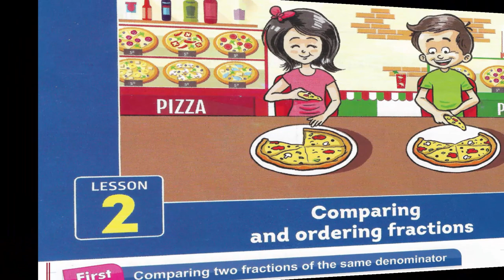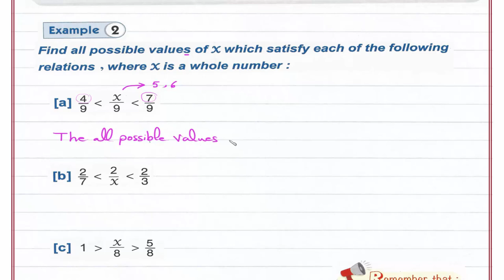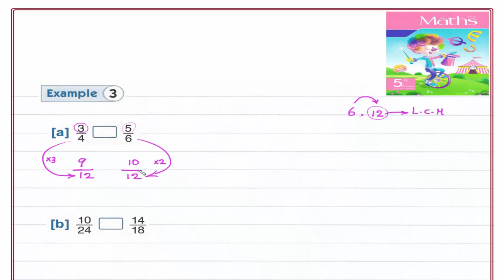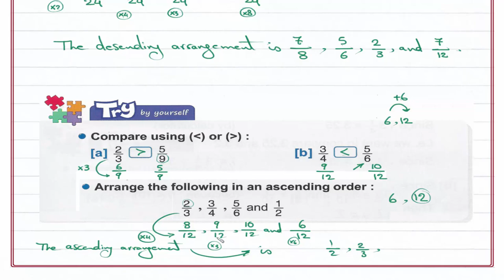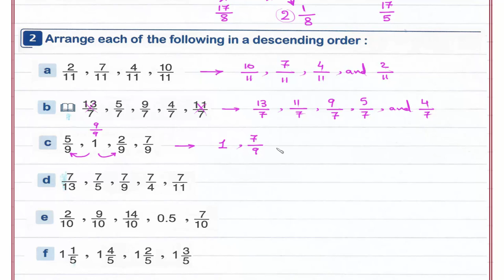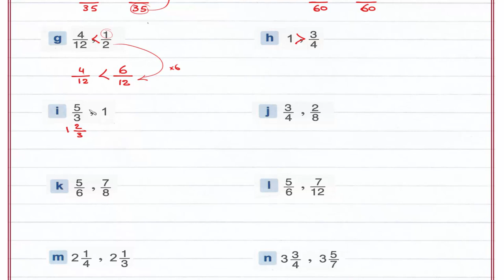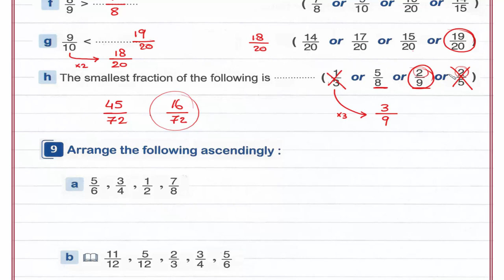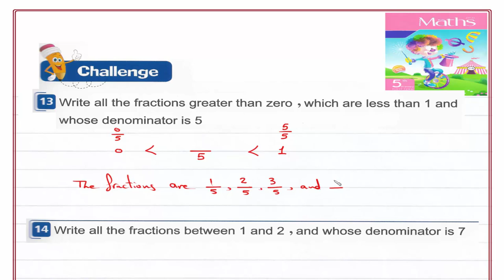Primary 5 \ grade 5- 1st term 1.2- Comparing and ordering fractions. شرح ماث خامسه إبتدائى لغات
UNIT 1 : Fractions.
Lesson 2- Comparing and ordering fractions.
رابط القناة على الفيس بوك